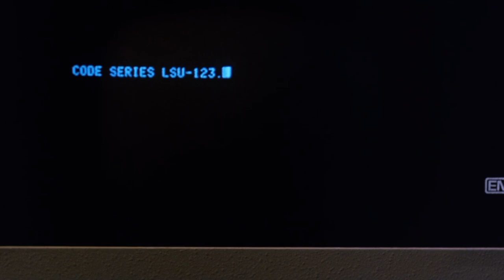Tron (1982) - Rusty Robot’s Gen X Media - In the Matrix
The Movie: Tron
Date Released: July 9th, 1982

Tron Trivia:
The programmers' cubicles at Encom were shot using the actual programmers' cubicles at The Walt Disney Company's Information Technology group. A matte painting was used to expand the area to a size more appropriate to a software company.